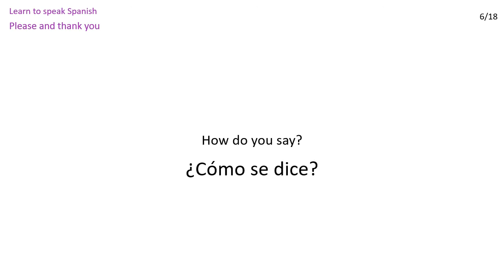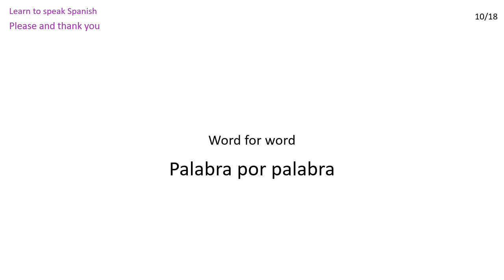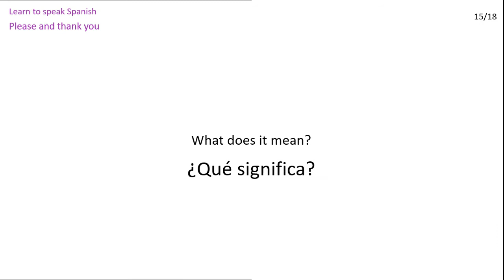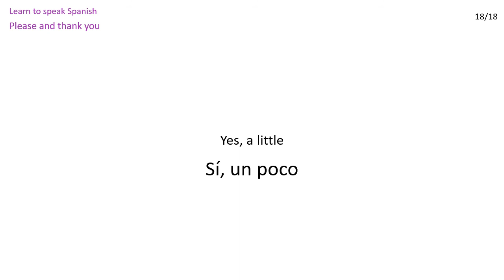Spanish lessons: Please and thank you